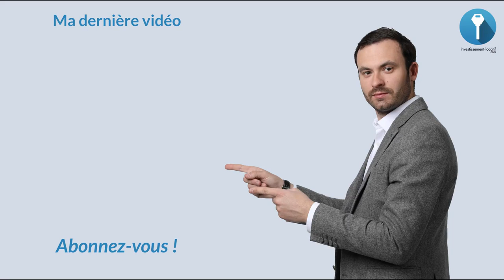3 astuces pour une négociation immobilière efficace !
La négociation du prix d’un bien immobilier est une étape cruciale pour réussir son achat immobilier. En effet, entre le prix de vente demandé et le prix d’achat réel, il y a souvent de fortes différences.

Pour cela vous devez disposer des moyens efficaces de négociation afin de faire baisser le prix du bien.

Du fait qu’il n'existe aucune grille officielle dans le domaine, vous devrez donc anticiper et être bon acheteur avec le vendeur. Je partage dans cette vidéo l'entièreté de mes conseils pour 3 astuces pour une négociation immobiliere efficace.

Bon visionnage.